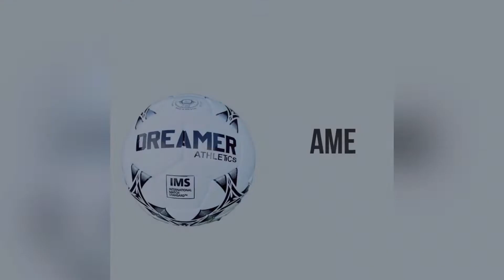EL PRIMER FIT ALBINO EN YOUTUBE!👍👍